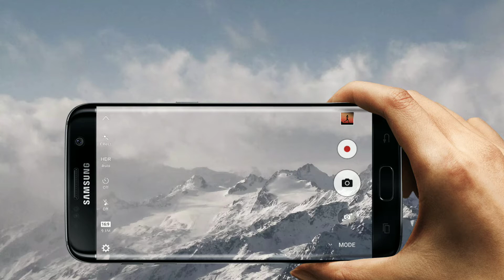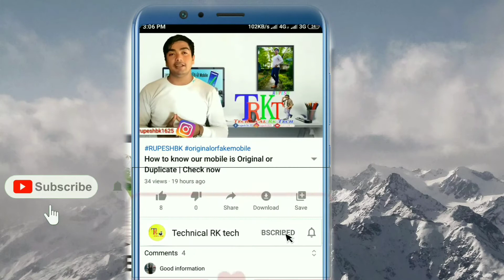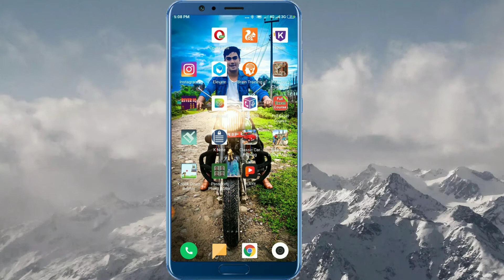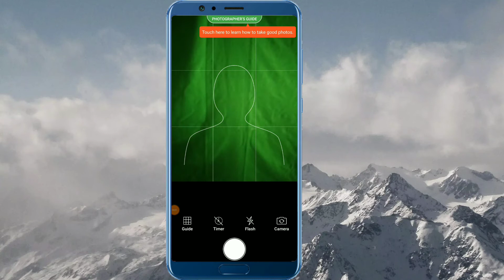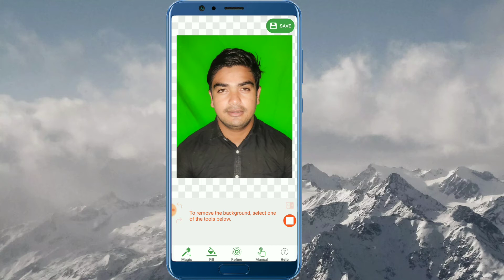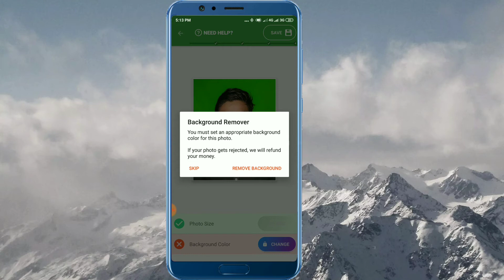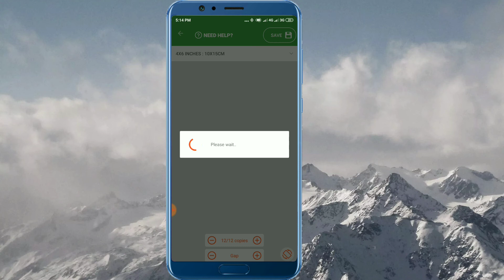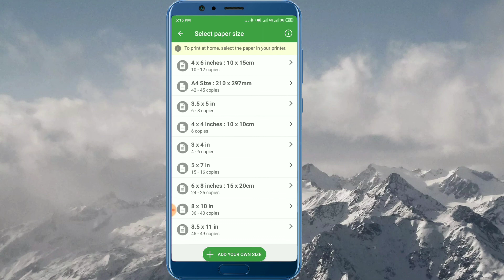How to make passport size photo on mobile | mobile baat passport size ko photo kasri banaune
नमस्कार साथीहरु यो भिडियोमा मिले तपाईहरुलाई आफ्नो मोबाईलबाट नै मात्रै २ मिनेट भन्दा पनि कम समयमा passport size को फोटो कसरी बनाउन सकिन्छ भन्ने बारे सिकाएको छु मलाई आशा छ तपाइहरुले यो भिडियोको सहायताले सजिलैसंग आफनै मोबाईलबाट आवश्यक भएको बेला Passport size photo बनाउन सक्नुहुनेछ। पूरा सिक्नका लागि भिडियोलाई अन्तिम सम्म हेर्नुहोला।

Note: All the Images/Pictures shown in the video belongs to the Respected owners and not me. I am not the owner of any  images shown in this video.

Request : please share your opinion, doubt & interest and also comment about this video.

About Channel : Technical rk tech is a youtube channel, where you can easily find all new technical video in nepali and you can also ask question about your interest topics.